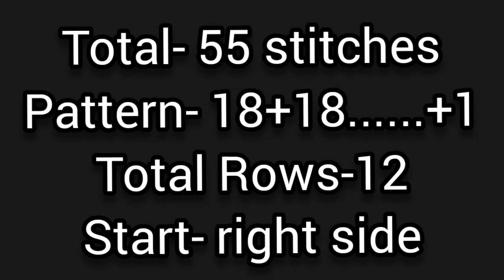New knitting design/pattern #516 for cardigan, sweater, jacket, frock ||in hindi